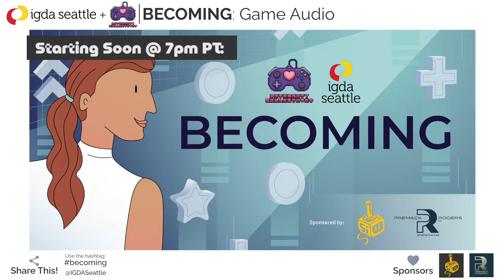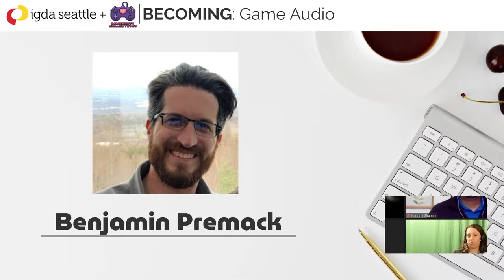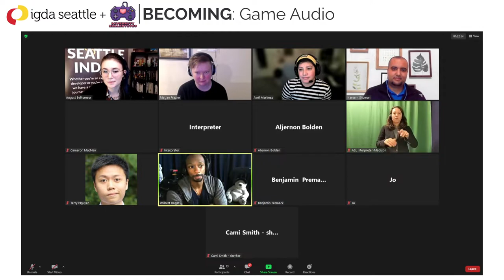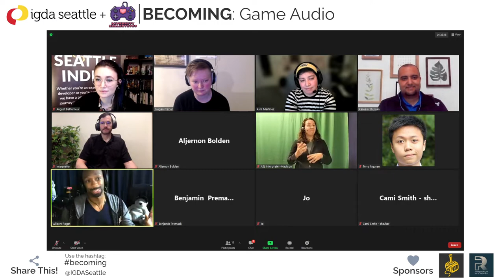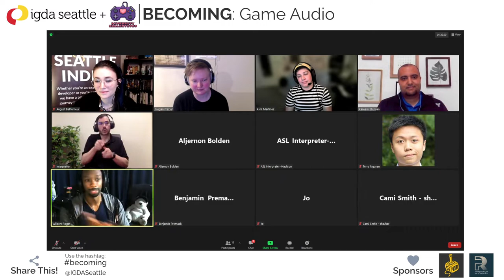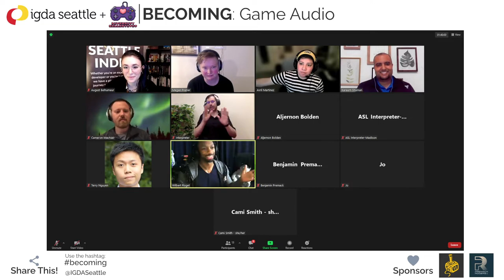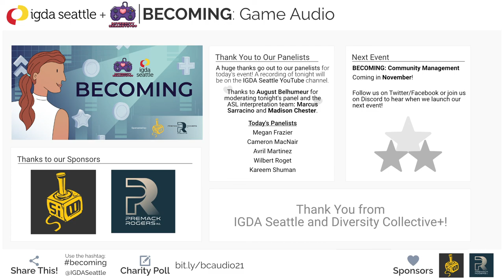BECOMING: Game Audio Leadership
IGDA Seattle is partnering with Diversity Collective+ to bring you an online talk series called “Becoming”, where games industry professionals reflect on their career path and retrace their journeys through the industry in their respective fields.

This month, we are featuring an excellent panel of people in Game Audio leadership roles in the industry.

Moderated by August Belhumeur (@augustbelhaha), Board Member at Seattle Indies and Diversity Collective+ (Seattle).

Accessibility
ASL interpretation will be provided as a part of the online livestream for the event.

The Panelists
- Stephanie Barish (@StephanieBarish) - CEO & Founder at IndieCade
- Erin Sparkman (@AdventSugar) - Director of Partnerships - eSports @ ScoreSide
- Donald Harris (@TallGamer) - Executive Producer at Farbridge
- Nika Nour (@Nika) - Outgoing Executive Director at IGDA Foundation
- Eve Crevoshay (@EveCrevoshay) - Executive Director of TakeThis.org

Hosted by IGDA Seattle
IGDA Seattle is a local chapter of the International Game Developers Association, a 501(c)(6) non-profit professional association and a global network of individuals from all fields of game development - from programmers and producers to writers, artists, QA and localization.

Hosted by Diversity Collective +
Diversity Collective + is an inclusive community in Seattle with a mission to support diversity and discuss issues and solutions for minority figures in gaming and VR/AR/XR. We host quarterly events with different formats at each event, such as panels, round-table discussions, mentoring, portfolio reviews, Q&A sessions, interview practice, and mixers.